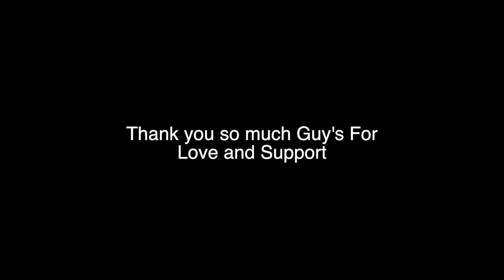PAHAD PE BIKE GIR GAYI 😂 Or LAG GAI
Hey
Thank you and We Love You Guy's
Aap K Bina Hum kuch be nahi hai